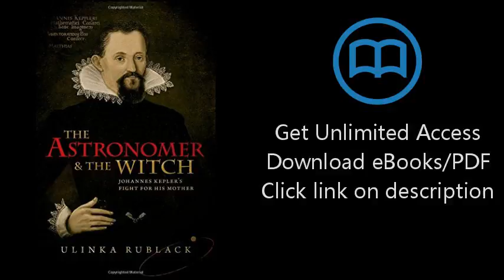The Astronomer and the Witch: Johannes Kepler's Fight for his Mother